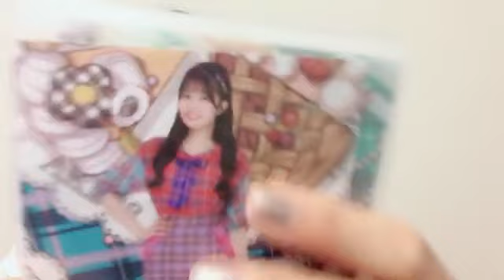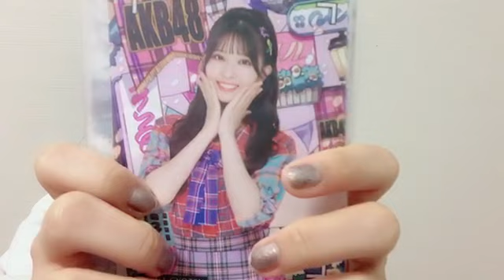SHOWROOM Yurina Gyoten 行天 優莉奈 AKB48 2024.01.04